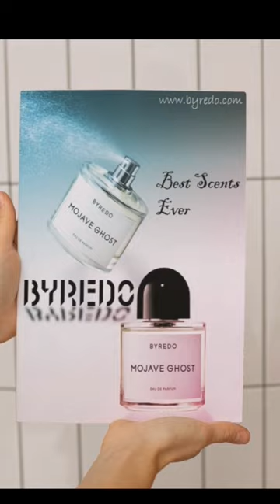Unveiling the essence of elegance with MOJAVE Ghost by Byredo.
Step into the world of artistic product manipulation ads with our latest YouTube Shorts series! 🌟✨ In this edition, we unravel the essence of elegance as we showcase the timeless fragrance MOJAVE Ghost by Byredo through the lens of Photoshop magic.

Watch and learn as we take you behind the scenes of the product manipulation process, revealing the secrets to creating visually stunning and captivating ads. Elevate your Photoshop skills and add a touch of sophistication to your designs.